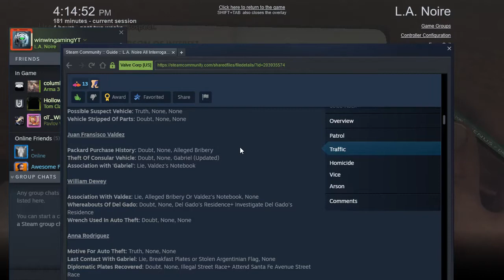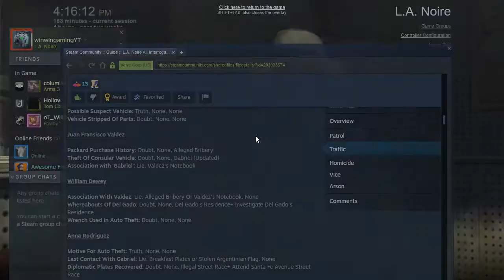L A Noire the confessions of prophit414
another reupload from my old channel